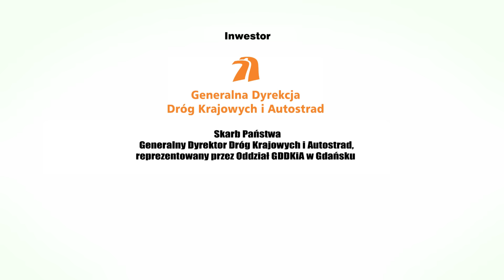S-7 Zadanie 2: Nowy Dwór Gdański - Kazimierzowo